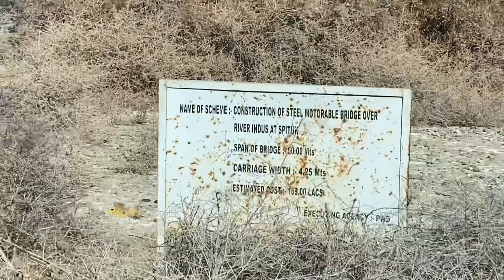Very very late vlog😅|Winter|Ladakh|Tibetan Losar|Spituk Sampa|Spituk gonpa|Tibetan vlogger